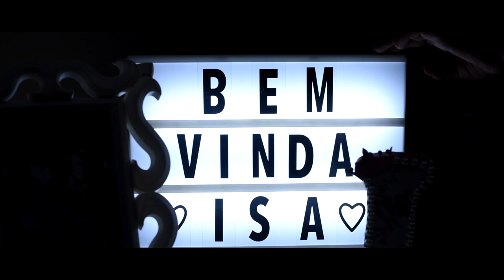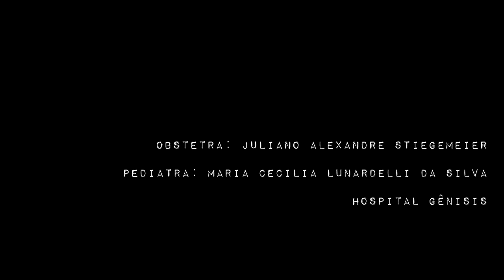Parto Cesárea Nascimento Isabela - Hospital Gênesis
Trabalho de fotografia e vídeo do parto da Isabela!